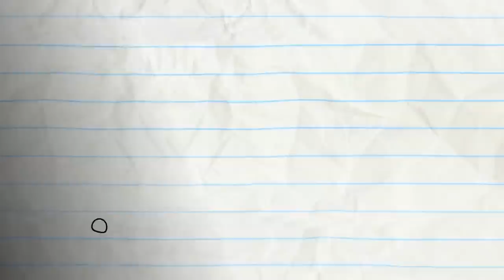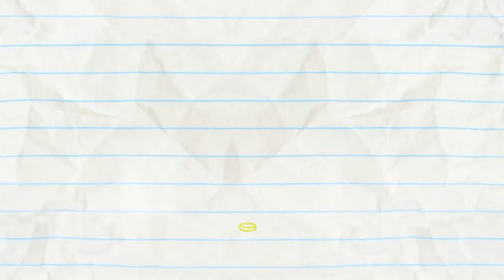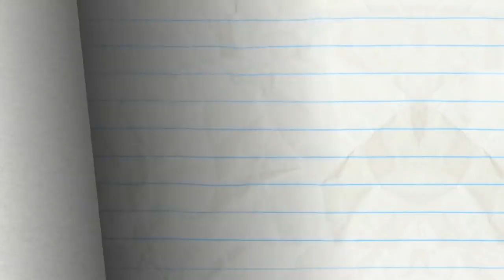Cruisin For a Bruisin and more Pencilmation! Animation | Cartoons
3:05 - A HARD ACT TO SWALLOW

5:24 - BATTERY WILL GET YOU EVERYWHERE

9:12 - WISHFUL THINKING

11:52 - STAND AND DELIVERY

15:59 - SHIP ON YOUR SHOULDER

18:03 - MERMAID OF HONOR

20:32 - LOCKED OUT SYNDROME

22:46 - EGGS MARKS THE SPOT

24:29 - GOLD FASHIONED

26:49 - GEESE LIGHTNING

29:33 - DAWN OF THE LEAD

31:41 - THE SWORD AND THE GROAN

33:36 - HAVING A BLAST